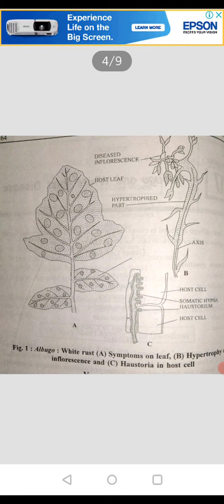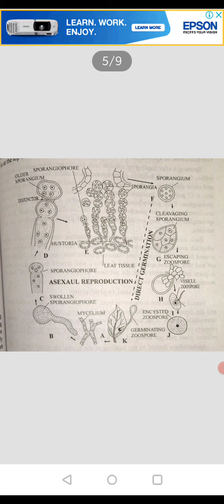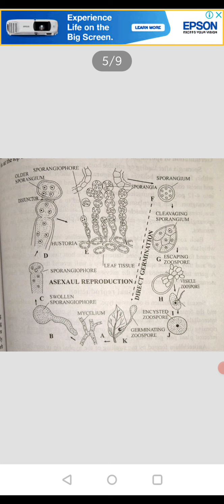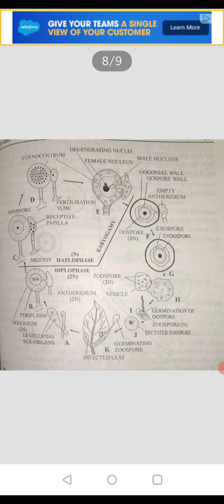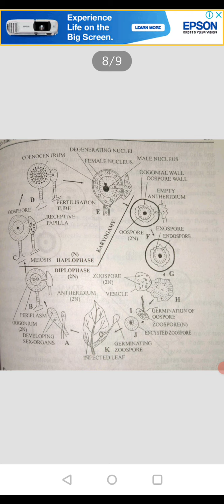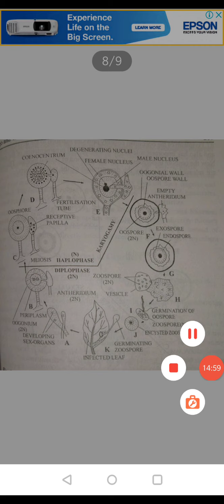Albugo-Oomycetes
Albugo-Structure,asexual and sexual reproduction